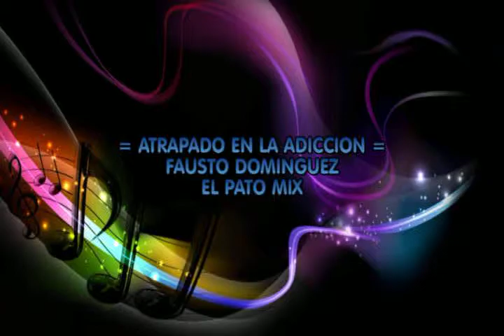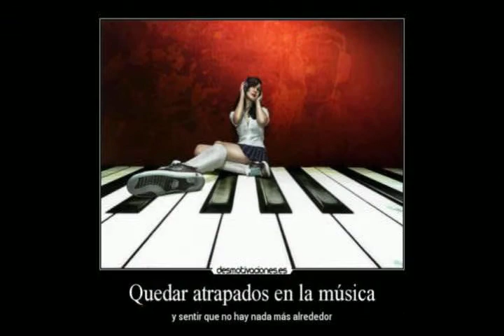Atrapado en la adiccion - Fausto Dominguez - El pato mix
Uno de los primeros temas
-vamos volando con las cumbias mas sabrosas-